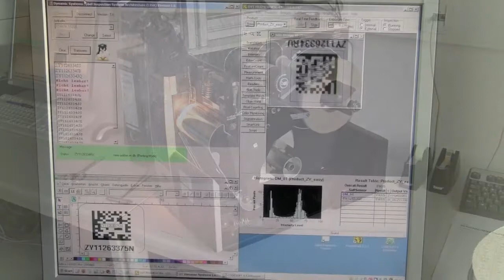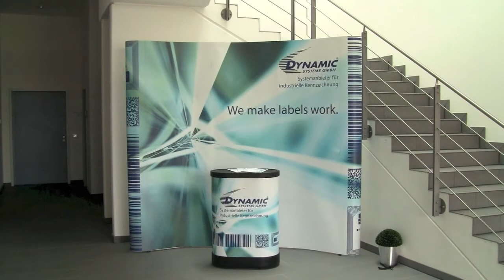Dynamic Systems Trailer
Dynamic Systems, industrielle Kennzeichnung, Etikettenprodutkion, Druck, Kodierung, Codierung, RFID-Systeme, RFID-Lösungen, Druckerlösungen, Programmierung, Laserkennzeichnung, Label, integrierte und systemübergreifenden Konzepte, Komplettlösungen aus einer Hand.